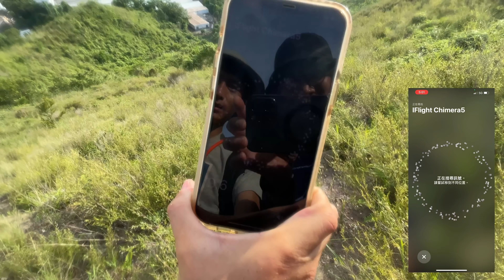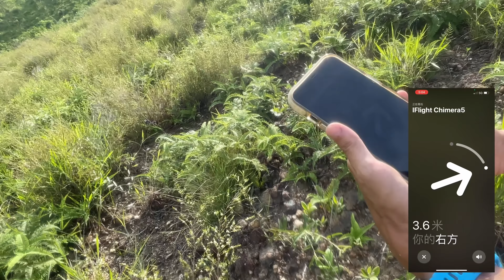【穿越機尋機記】GEPRC SMART 35 | CINELOG 30 | AIRTAG 草叢中尋獲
今集帶了兩部剛收到的穿越機， GEPRC 格普 SMART 35 和 CINELOG 30, 分別由山人物近Tommi 和我充當飛手去駕駛，拍出動人的畫面。

同場加映AirTag 尋找墜落草叢的穿梭機。

片中兩款格普的穿越機